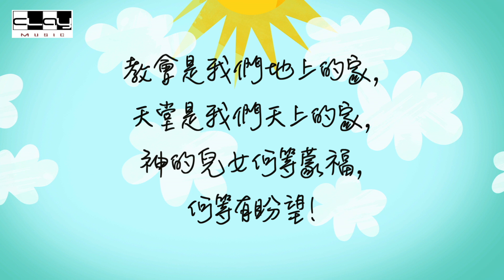神的家 House Of God 盛曉玫 Amy Sand 泥土音樂專輯 8：不變的愛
請購買正版支持泥土音樂事工 /Clay Music
Album (專輯): 不變的愛
Song (歌曲): 神的家
詞曲：盛曉玫
Lyrics & music: Amy Sand

天父愛我們 為我們預備
一個充滿愛 充滿恩典的家
喜樂彼此分享 重擔彼此擔當
神的兒女真有福 進入神的家

教會是 地上的家
天堂是 天上的家
滿有神同在 榮美的地方
教會是 地上的家
天堂是 天上的家
在地如在天
我們屬於祂